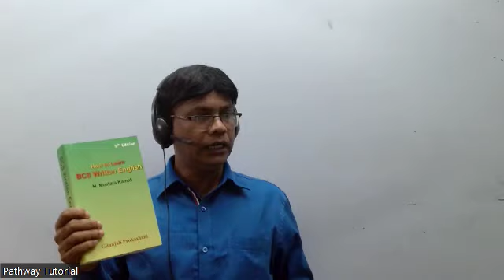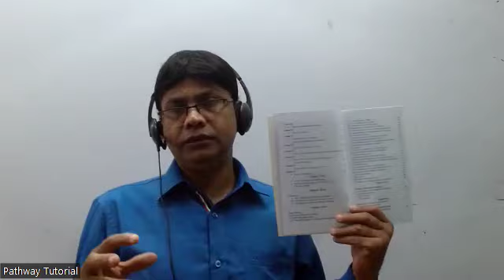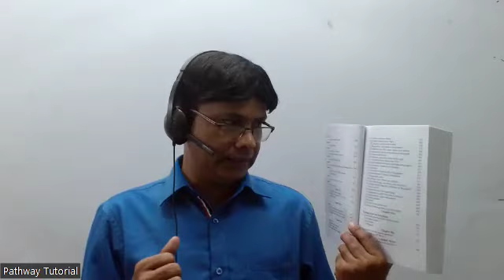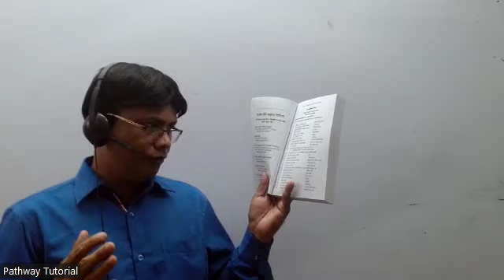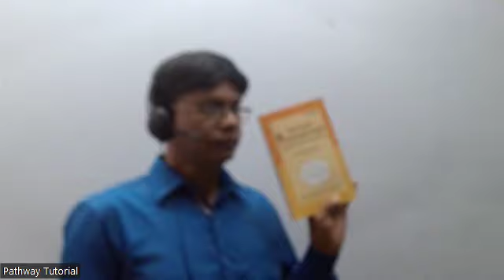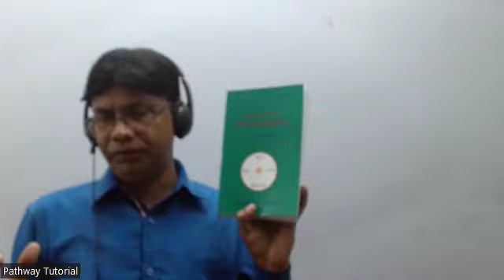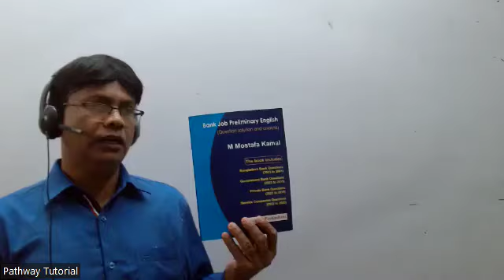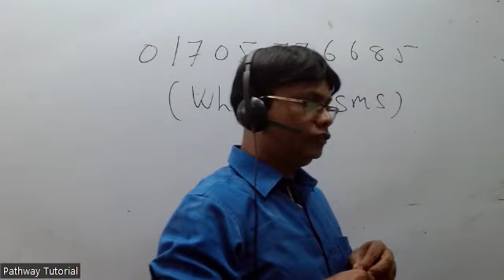All the books written by M Mostafa Kamal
All the books written by M Mostafa Kamal for Basic English, BCS English, Bank job English and IELTS